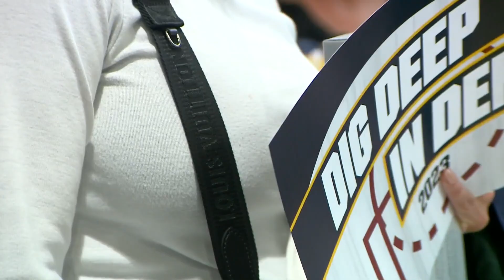Nuggets great David Thompson signs autographs for fans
Former Denver Nugget David Thompson signed autographs at Dick's Sporting Goods at the Park Meadows Mall in Lone Tree, Colorado.

9NEWS (KUSA) is located in Denver, Colorado.